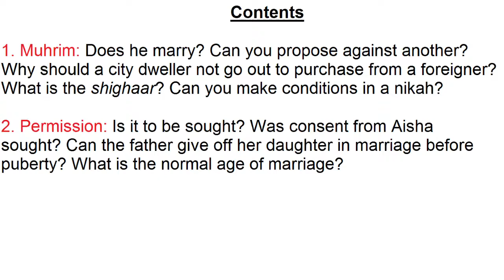Nikah 2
Part 2